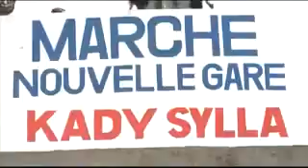Un nouveau marché pour les femmes du quartier macaci grace d'Adjamé